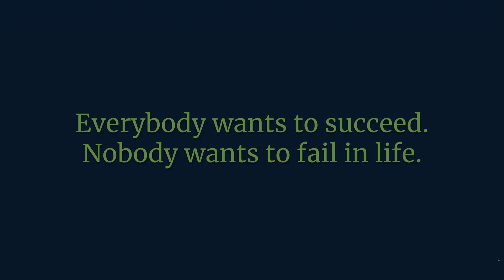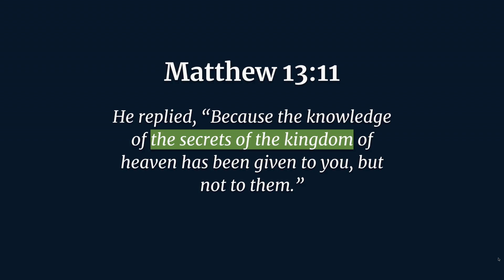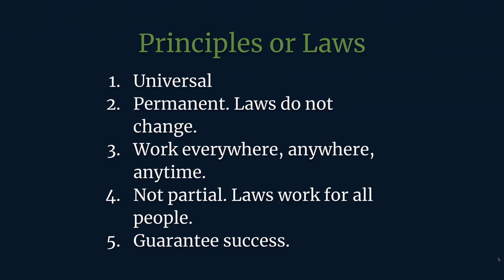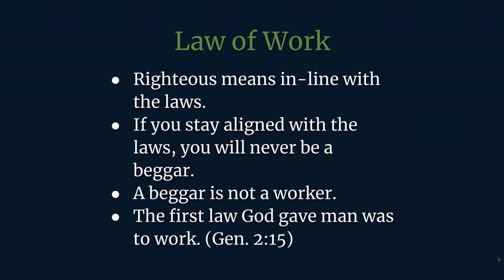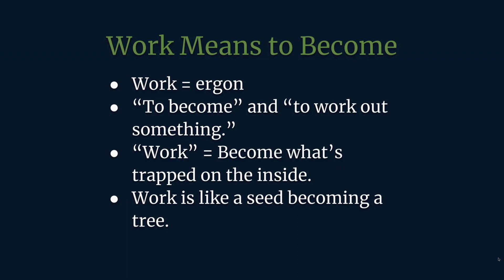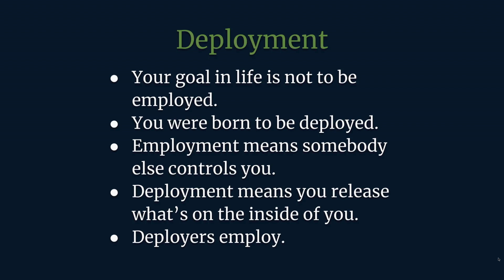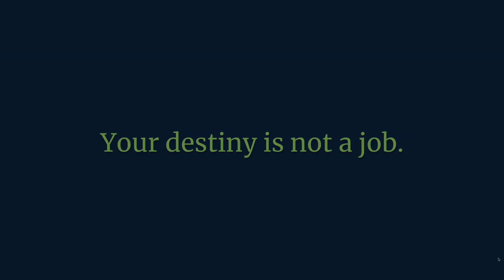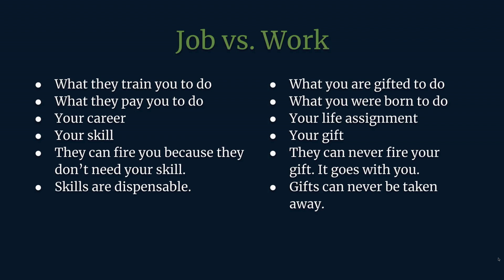The Master Key to Your Personal Success & Prosperity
The Global Academy of Leadership